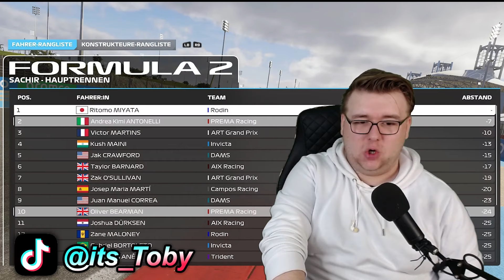ALTER warum ist das so SCHWER? Andrea ANTONELLI - #01 | F2 24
Mein erstes Rennen mit den NEUEN Formel 2 Autos, doch der Anfang ist SEHR schwer!, gelingt mir mit Antonelli dennoch ein Podium?

TAGs.
Bahrain
Fight F2
Sakhir
F1 audi
F1,
Formula 1